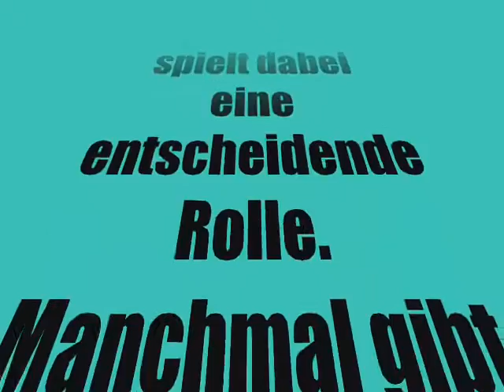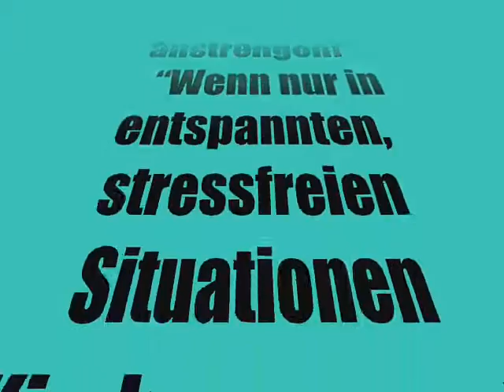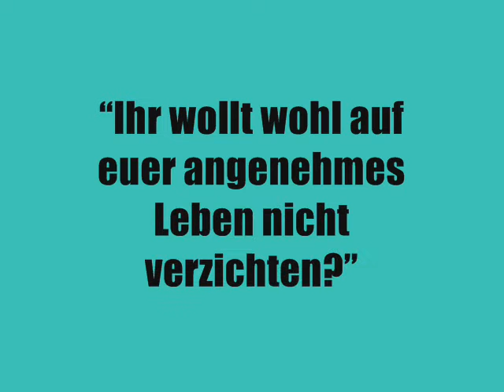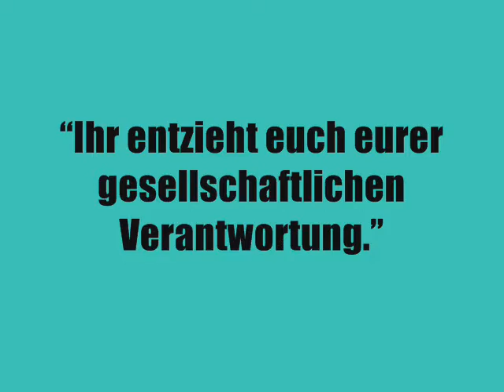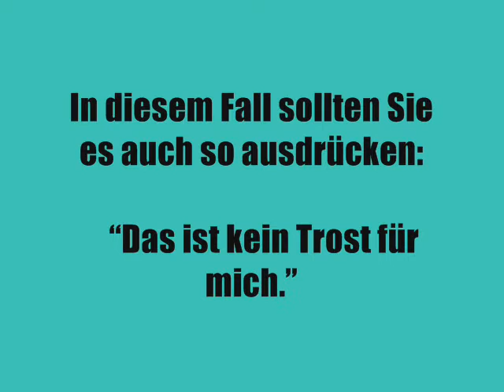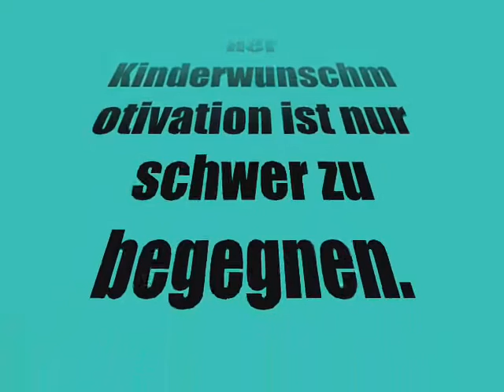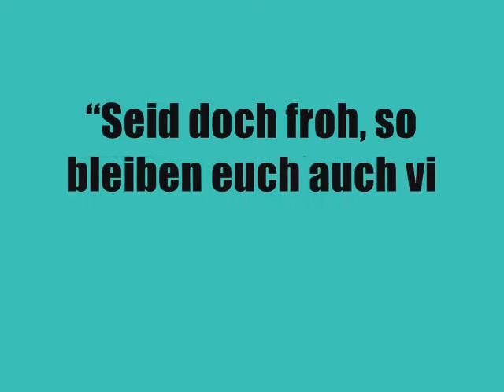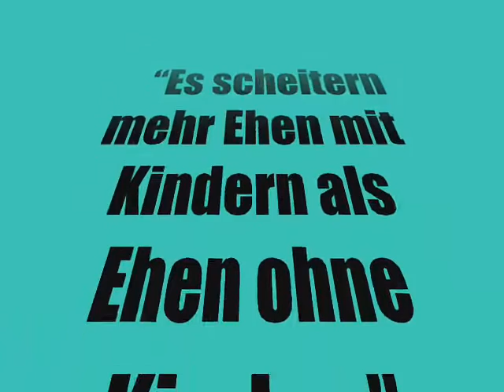Indiskrete Fragen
Indiskrete Fragen und "gutgemeinte" Ratschläge

Sie sollten sich von Anfang an Gedanken darüber machen, welche "Öffentlichkeitspolitik" Sie vertreten wollen. Das Gespräch miteinander spielt dabei eine entscheidende Rolle. Manchmal gibt es sehr unterschiedliche Bedürfnisse bei Mann und Frau. Dies hängt auch häufig davon ab, ob die Ursache der Fruchtbarkeitsstörung bekannt ist oder nicht. Männer haben in der Regel die größeren Schwierigkeiten damit, dass ihre Fruchtbarkeitsstörung bekannt wird. Frauen haben meist die größere Routine, über gynäkologische Fragen zu sprechen und nehmen insgesamt bereitwilliger die "Schuld" auf sich.

Wappnen Sie sich gegen indiskrete Fragen und sogenannte gutgemeinte Ratschläge. Beachten Sie dabei aber auch, dass Sie sich in einer äußerst sensiblen Phase befinden, die Sie verletzlicher als sonst macht. Oft sind die Äußerungen von Außenstehenden unbedacht und tatsächlich in bester Absicht gesagt. Reagieren Sie dann gekränkt oder gereizt, erscheint das als unangemessene Reaktion. Im Extremfall kann dies das Gefühl einer zunehmenden sozialen Isolation zu einer realen werden lassen. Gleichzeitig sollten Sie wissen, dass immer Situationen auftreten werden, mit denen Sie nicht rechnen können, die Sie in ihrem Innersten treffen und die Sie sprachlos machen. Ein perfektes Management der Kinderlosigkeit wird es nicht geben und dies soll durch diesen Ratgeber auch nicht vermittelt werden.

Die folgende Auflistung soll Ihnen ein paar Ideen bieten, wie Sie mit häufigen Aussagen umgehen können. Wesentlich ist jedoch, dass Sie ihren eigenen Umgang damit finden. Denn nicht alle Antworten, die Sie hier finden, sind für jedes Paar die richtigen. Sie sollen lediglich Anregungen für Ihre eigenen sein.